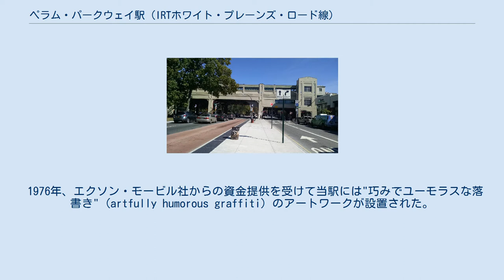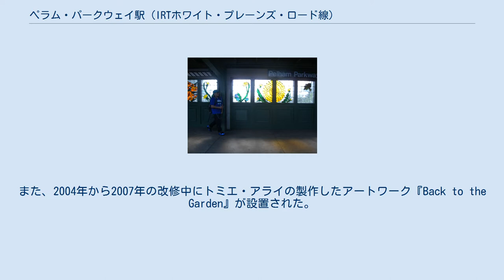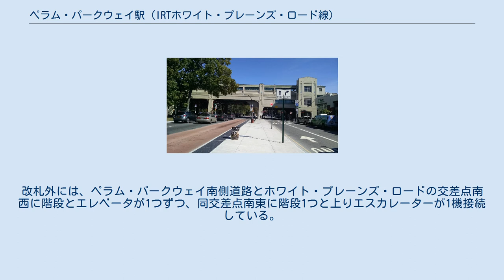ペラム・パークウェイ駅 (IRTホワイト・プレーンズ・ロード線)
ペラム・パークウェイ駅 (Pelham Parkway) はニューヨーク市地下鉄IRTホワイト・プレーンズ・ロード線の駅である。
ブロンクス区ペラム・パークウェイのホワイト・プレーンズ・ロードとペラム・パークウェイの交差点に位置し、2系統が終日、5系統がラッシュ時混雑方向のみ停車する。
 南行ホーム 駅は1917年3月3日のIRTホワイト・プレーンズ・ロード線177丁目駅（現：ウェスト・ファームズ・スクエア-イースト・トレモント・アベニュー駅）- 東219丁目駅（現：219丁目駅）間の延伸開業と同時に開業した。
相対式ホーム2面と緩行線2線・急行線1線を有した2面3線の高架駅で、急行線は定期旅客列車の設定がなされていない。
 1976年、エクソン・モービル社からの資金提供を受けて当駅には"巧みでユーモラスな落書き" (artfully humorous graffiti) のアートワークが設置された。
また、2004年から2007年の改修中にトミエ・アライの製作したアートワーク『Back to the Garden』が設置された。
これは駅近くにある 動物園や植物園からインスパイアされた動物や植物のイメージを描いたステンドグラスにより構成されており、ホームの壁に設置されている。
 駅には2つの駅舎があり、どちらもホームの下にある。
終日開いている改札口のある駅舎は南端にあり、南北ホームからの階段とエレベータが改札口まで接続しており、改札口には回転式改札機がある。
また、南行ホームからはエスカレーターも接続している。
改札外には、ペラム・パークウェイ南側道路とホワイト・プレーンズ・ロードの交差点南西に階段とエレベータが1つずつ、同交差点南東に階段1つと上りエスカレーターが1機接続している。
南北ホームから改札口への2機と改札口から交差点南西への1機の計3機のエレベーターにより、この駅はADAに準拠している。
 1990年代後半に改装された北駅舎は、各ホームから2つの階段が接続しており、ペラム・パークウェイ北側道路とホワイト・プレーンズ・ロードの交差点北西、同交差点北東の2箇所にそれぞれ1つずつ階段が接続している。